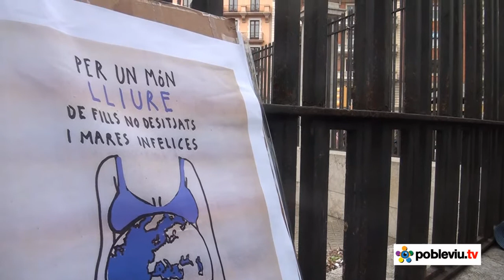Registre de cossos. Acció pel dret al propi cos a Tarragona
Cau de Llunes, l'Assemblea Feminista Revolucionària de Tarragona, havia convocat per a aquest divendres un enregistrament massiu de cossos al Registre Mercantil de la ciutat. Allà, s'hi han trobat vint dones amb ganes de repetir una acció amb diferent èxit arreu de l'Estat espanyol. El cos, eix central del discurs feminista, és un territori de necessària reconquista per les dones. Durant segles, el cos femení ha sigut representat i modelat per i per a la mirada masculina, convertit en mercaderia o considerat tabú, sotmès a estereotips impossibles, agredit, violat, manipulat, tractat com a objecte i reclam, vexat i menyspreat. A aquestes dificultats per construir lliurement la seva identitat i el seu cos s'afegeix la nova llei de l'avortament presentat pel ministre de justícia Alberto Ruíz-Gallardón, que pretén eliminar la capacitat de prendre decisions al respecte de la maternitat i sobre la seva moral. Yolanda Domínguez proposa fer visible aquest conflicte d'autoritat sobre el cos de la dona amb aquesta acció simbòlica en la que les dones acudeixen al Registre de la Propietat Mercantil per registrar el dret a la possessió i al lliure ús del seu propi cos. Amb l'imprès oficial de béns mobles (els que es mouen) i fartes de que altres decideixin per elles, pretenen legalitzar i deixar constància que el seu cos és seu ningú pot impedir ni condicionar la seva presa de decisions.